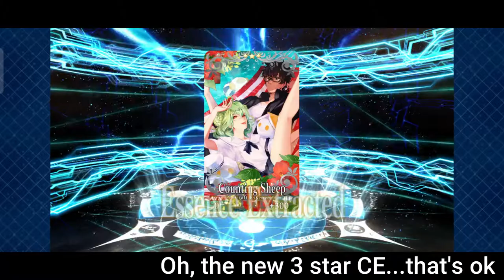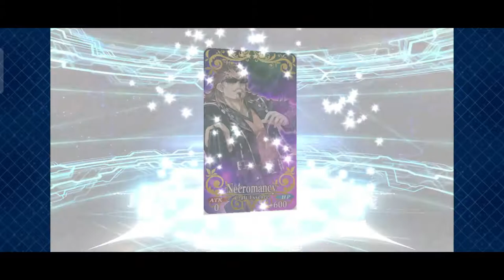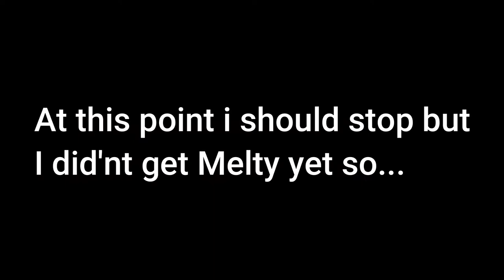Gotta Catch'em All - FGO Summer 4 Artoria Ruler rolls | Boku No Lye Plays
Its been way too long for any of my gameplay videos but now I'm back😁

I was supposed to record this with me commentating what I've got but I just cant wait that long so I do the rolls while I was working😂